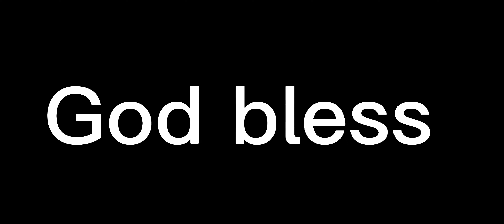What a impressive route by Joe Mixon!!!